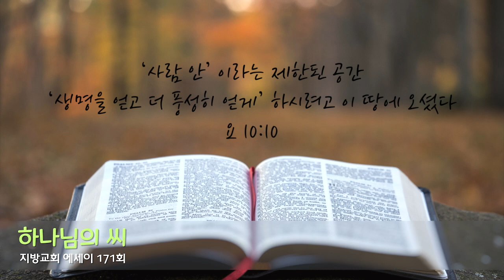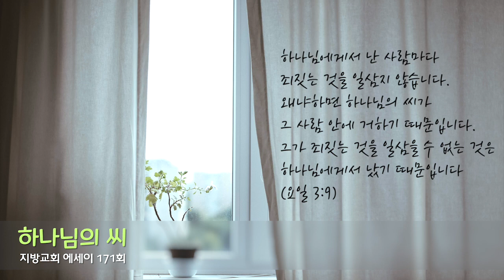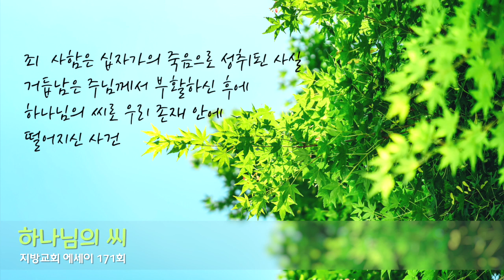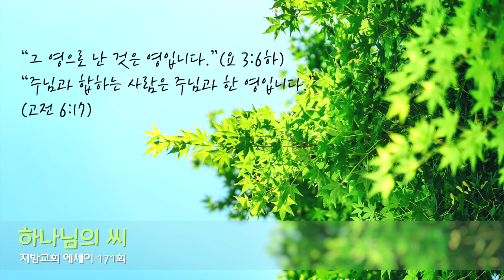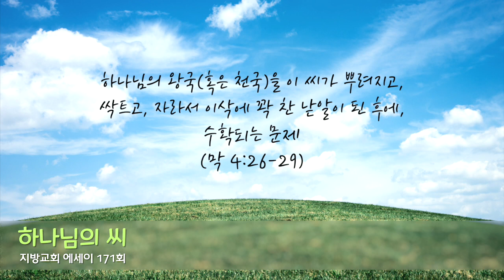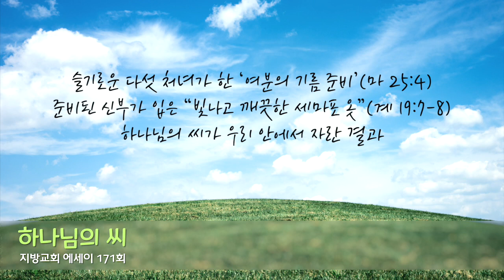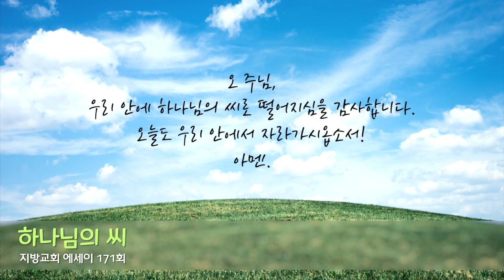지방교회 에세이 171회 - 하나님의 씨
성경말씀
하나님에게서 난 사람마다 죄짓는 것을 일삼지 않습니다. 왜냐하면 하나님의 씨가 그 사람 안에 거하기 때문입니다. 그가 죄짓는 것을 일삼을 수 없는 것은 하나님에게서 났기 때문입니다 (요일 3:9)